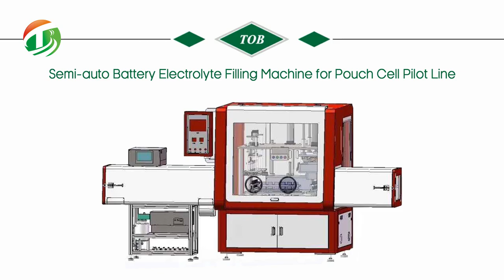Semi-auto Battery Electrolyte Filling Machine in Glove Box for Pouch Cell Pilot Line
This battery electrolyte injection equipment is suitable for pouch cell pilot line.And It is used for pouch cell electrolyte auto filling, auto standing and auto presealing together in glove box.